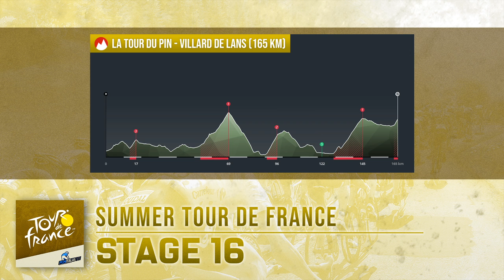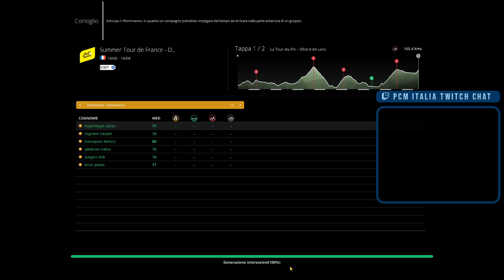Summer TDF | Stage 16